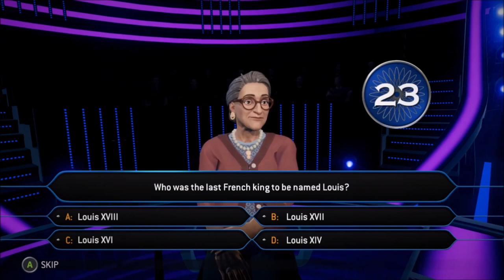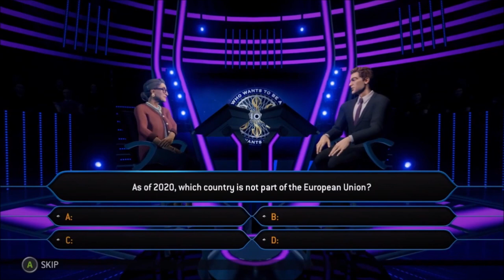How to Live Forever Part 2 | Ep 698 | Crazy Town Podcast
"How to Live Forever Part 2"